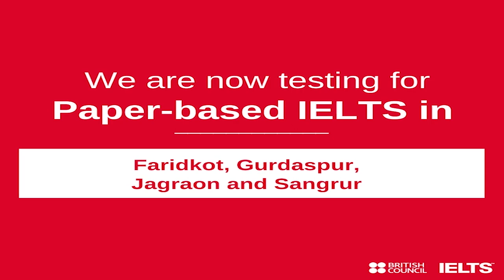Good news for IELTS Test Takers in Punjab - Four New Test Centres | English Mentor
Good news for IELTS Test Takers in Punjab - Four New Test Centres

Our Key features are:
• Personalized Coaching
• Experienced